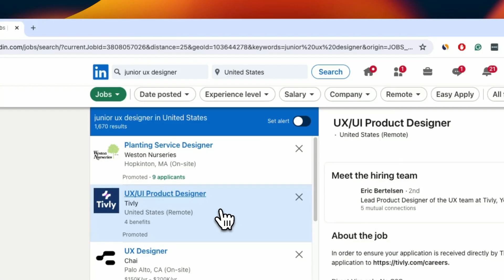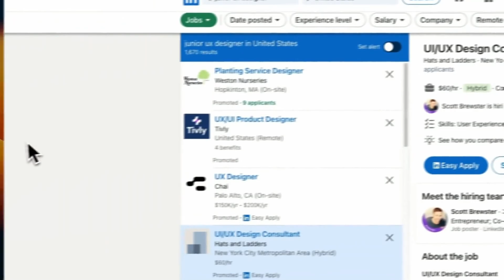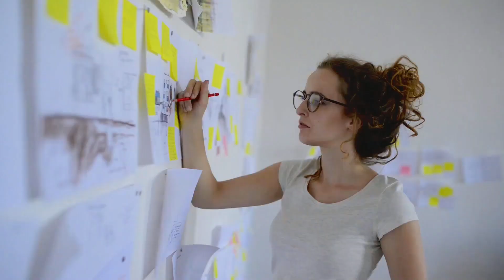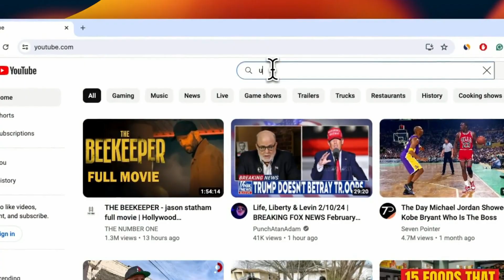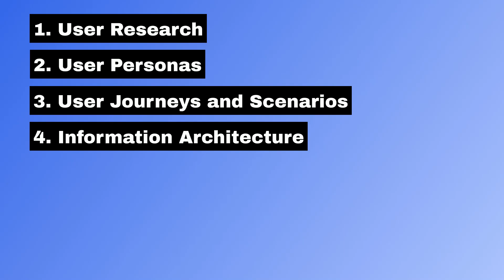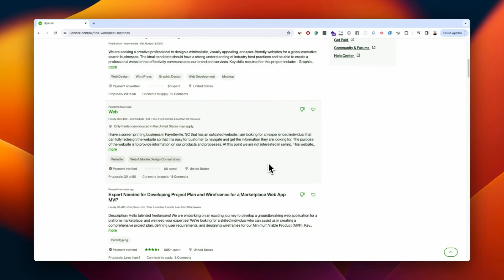Everything you need to know about becoming a UX Designer in 2024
00:00 Intro
00:30 A UX career is more difficult but still possible
03:03: You have more options for learning UX
05:55 You must become proficient in 3 skills
11:25 Why you should start with freelancing